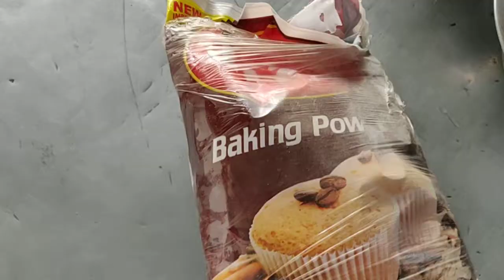CHOOLE BHATURE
INGREDIENTS

CHOOLE

OIL-60 ML
CHOP ITEMS-100 GM
TUMERIC POWDER-1 TSP
CUMIN POWDER-1 TSP
CORIANDER POWDER-1TSP
BOIL MASHED POTATO-100 GM
BOIL WHITE CHANA-300 GM
SALT-TO TASTE
GREEN CORIANDER CHOP-FOR GARNISH

BHATURE

FLOUR-500 GM
EGG-1 PIECE
BAKING POWDER-10 GM
SALT-1/2 TSP
SUGAR-1/2 TSP
CURD-30 ML
WATER- FOR KNEAD

METHOD

BHATURE

ADD REFINED FLOUR TO BOWL
ADD AN EGG
ADD HALF TSP BAKING POWDER
ADD ICING SUGAR
ADD SALT
ADD CURD
ADD WATER AND MAKE DOUGH

SPRINKLE SOME FLOUR ON TABLE AND MAKE CIRCULAR DOUGH SHAPES

HEAT OIL
TAKE SOME OIL AND POUR IT IN DOUGH AND FLATTEN IT

CHOOLE

TAKE POTATO (1/4 DICE) AND WHITE CHANA AND TAKE WATER JUST ABOVE CHANA
ADD BESAR AND OIL IN COOKER

CUT ONION, TOMATO, AND CORIANDER IN SMALL PIECES
MAKE PASTE OF GARLIC AND GINGER

HEAT OIL AND ADD ONIONS(WAIT TILL ONIONS ARE GOLDEN BROWN)
ADD BESAR, CHILLI POWDER, CORIANDER POWDER, AND CUMIN SEED
ADD TOMATO
ADD MASHED POTATO
ADD CORIANDER CHOP
ADD CHANA
ADD CHANA POWDER
ADD WATER
ADD CORIANDER WHEN THE WATER IS BOILED